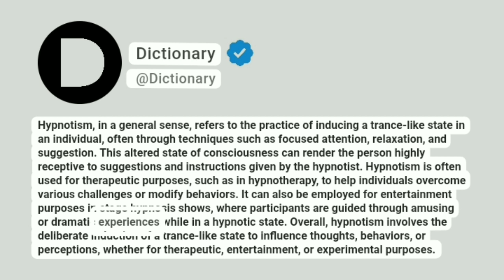Hypnotism Meaning In English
Hypnotism, in a general sense, refers to the practice of inducing a trance-like state in an individual, often through techniques such as focused attention, relaxation, and suggestion. This altered state of consciousness can render the person highly receptive to suggestions and instructions given by the hypnotist. Hypnotism is often used for therapeutic purposes, such as in hypnotherapy, to help individuals overcome various challenges or modify behaviors. Overall, hypnotism involves the deliberate induction of a trance-like state to influence thoughts, behaviors, or perceptions, whether for therapeutic, entertainment, or experimental purposes.